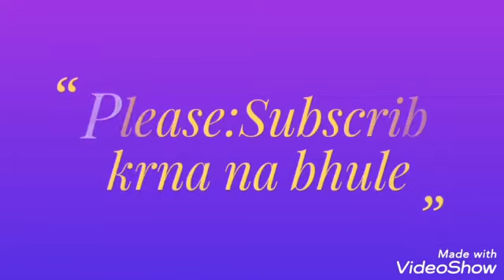Netsurf. गोण्डा का यह युवा कर रहा है कमाल. जहर मुक्त जीरो बजट की खेती